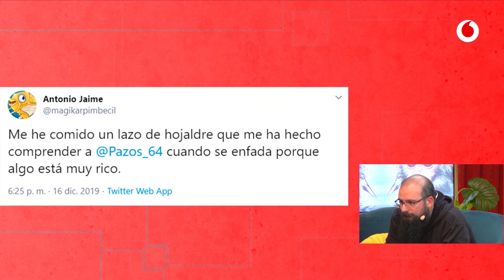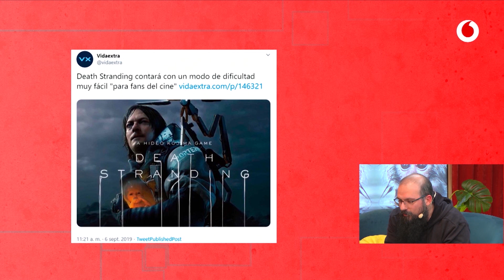Entrevista a Pazos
yuGamers, el hermano pequeño de yu que se va a morir lamentando no haber pasado más tiempo en la biblioteca de Steam, con Maya Pixelskaya y Sekiam.